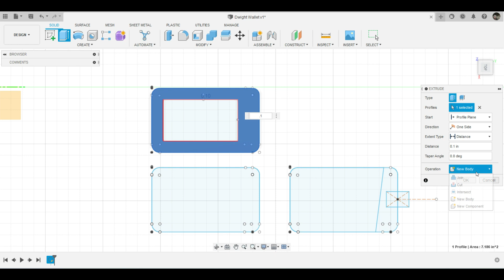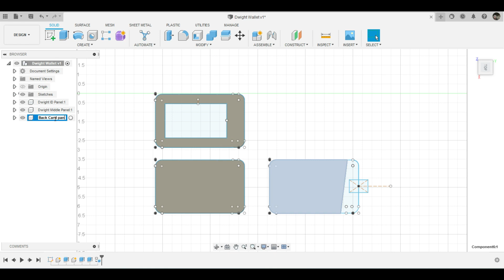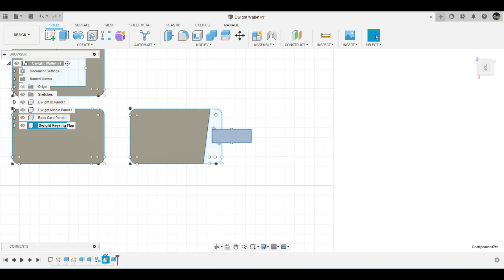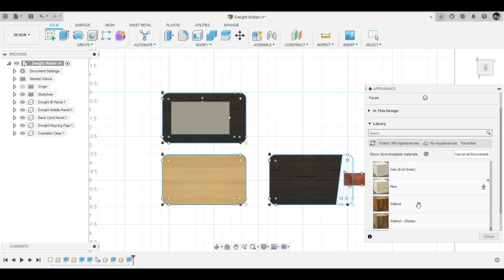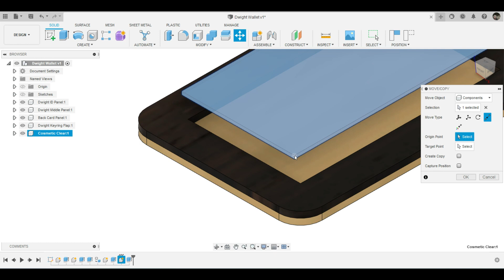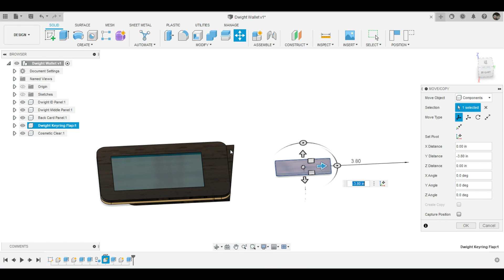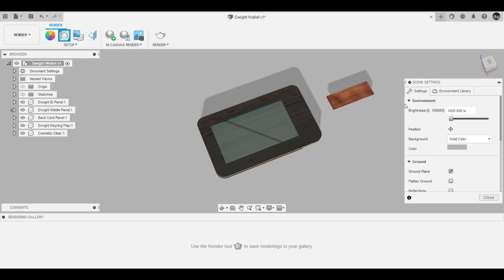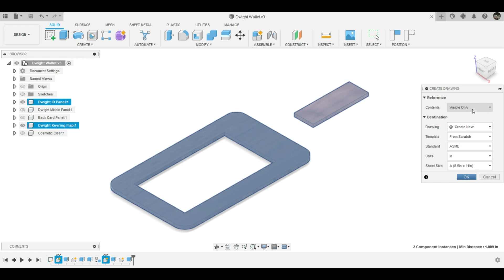Using Fusion 360 To Create a Leather Lanyard Wallet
I will show you how I do it!!